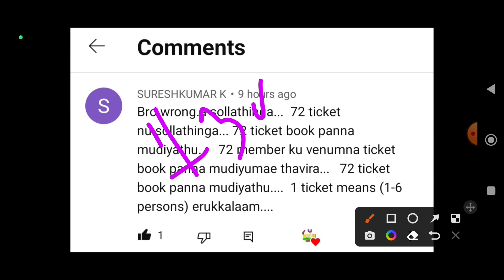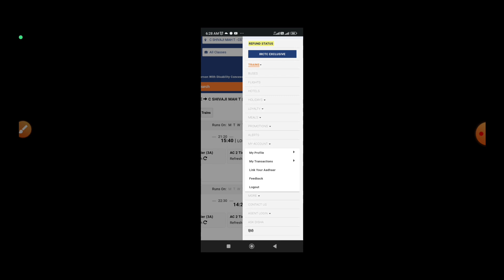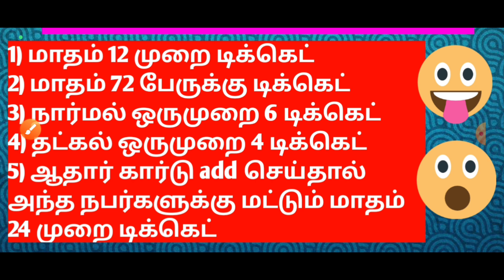HOW MANY TRAIN TICKET BOOKING USING ONE IRCTC USER ID IN TAMIL|1 IRCTC ID FULL DETAILS IN TAMIL|OTB